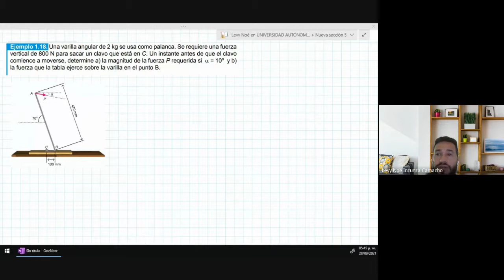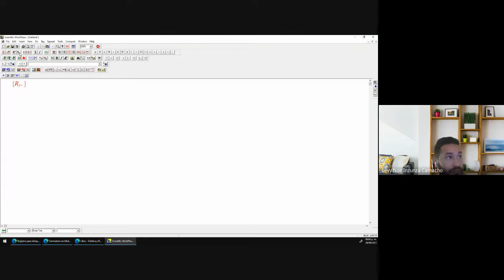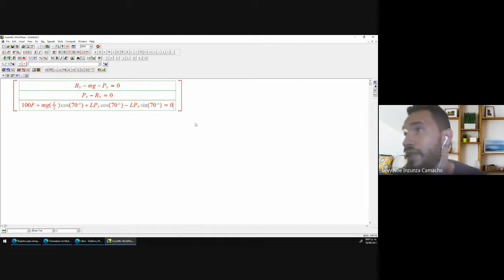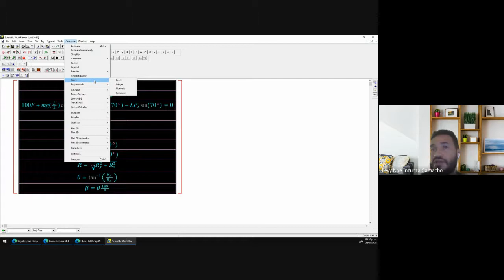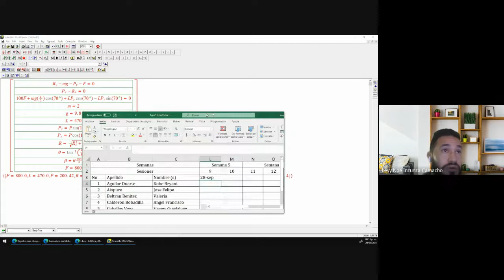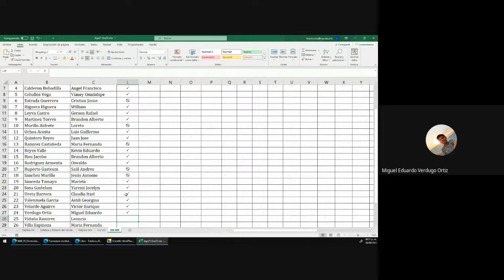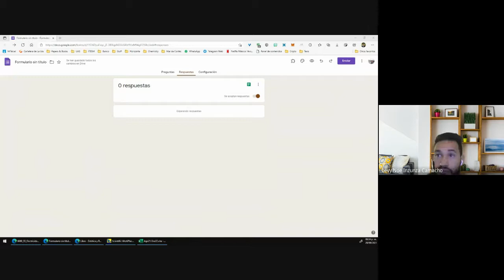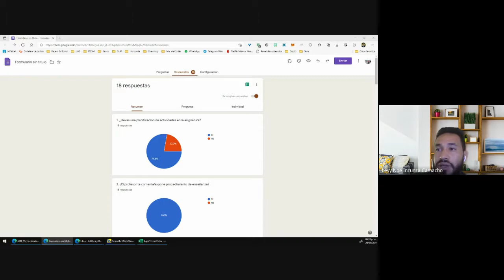Sesión 9 Estática y Rotación del Sólido 306